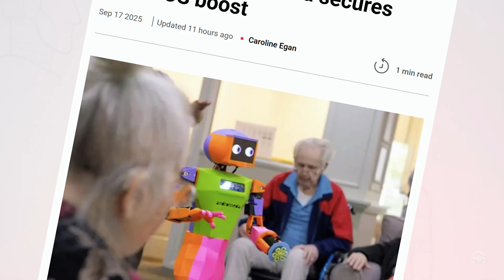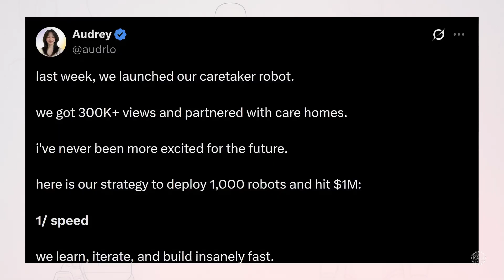HUMAN-LIKE Robots: 25-Year-Old Engineer's $100M Aussie AI ROBOT Startup Takes on the World!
The Australian startup Andromeda Robotics just secured $23 million in Series A funding to bring its colorful eldercare humanoids to the US.

The Melbourne-based startup, launched by 20-something mechatronics engineer Grace Brown in 2022, is now valued at $100 million, according to reports.

Its flagship humanoid robot, named Abi, stands 120 cm (~4 feet) and speaks more than 90 languages with its ChatGPT-powered conversational AI. Equipped with facial recognition and memory, Abi can recall past interactions from days or even months ago and adapt its personality to different residents.

It expresses emotion using animations via its screen-based face. The wheeled humanoid navigates independently with its vision system in its chest.  It's being trialed at aged care homes throughout Victoria.

Each Abi unit reportedly costs around $10K to build, with customer pricing based on the number of robots and support services needed. Andromeda plans to scale from 8 to 100 units per month, grow its team, and roll out the next-generation version of the robot, called Genesis Abi.